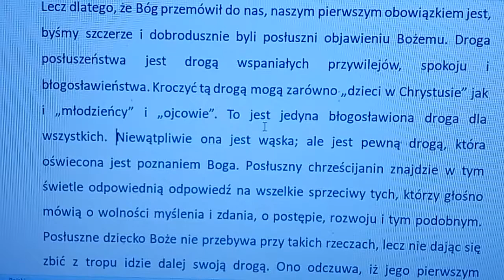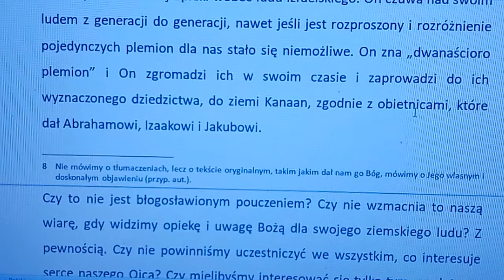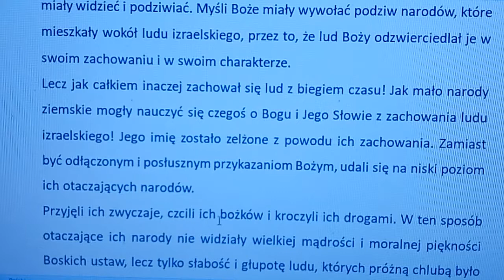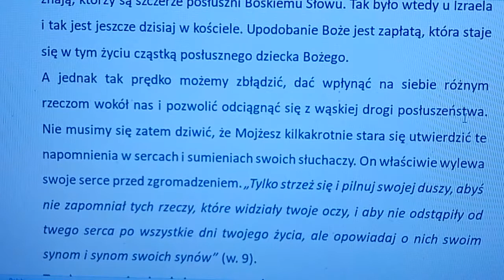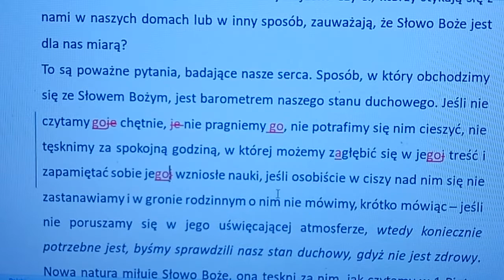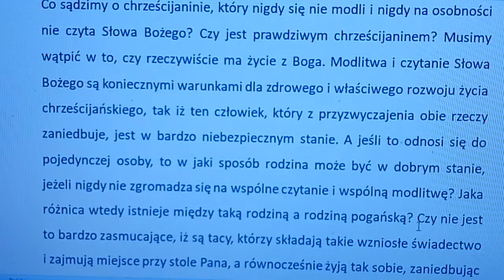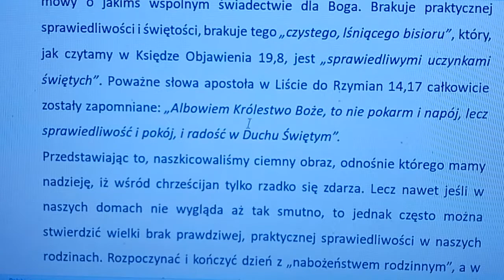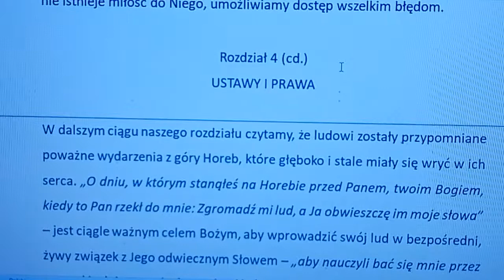Komentarz do Piątej księgi Mojżeszowej rozdział 4B (autor komentarza: Charles Henry Mackintosh)